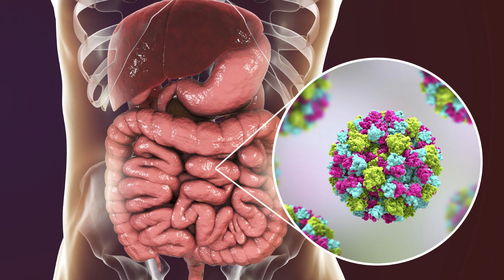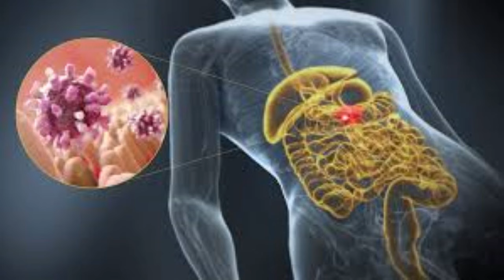BLACK STOOL , PUS , SMELLING || क्या है संकेत इलाज , बचाव ? || Dr Kumar Education Clinic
Gastrointestinal infections are viral, bacterial
or parasitic infections that cause
gastroenteritis, an inflammation of the
gastrointestinal tract involving both the
stomach and the small intestine. Symptoms
include diarrhea, vomiting, and abdominal
pain.